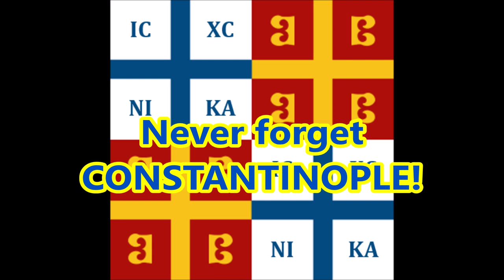Remember Constantinople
Constantinople, the Capital City of the Byzantine Empire, it was also known as the Holy City to Orthodox Christians. On the 29th of May 1453, the Ottoman Empire invaded Constantinople, they invaded the city killing many Orthodox Christians, many Soldiers of Constantinople including the Byzantine Emperor Constantine XI Palaiologos were killed during the battle.

The Turks renamed the city to Istanbul and they disrespected the Holy Orthodox Cathedral of Agia Sophia by turning it into a Mosque and then a museum. To this day, Greeks visit the grand Cathedral and remember its glory during the Constantinople days. We do not recognise the city as "Istanbul", we recognise it by its REAL name, CONSTANTINOPLE!